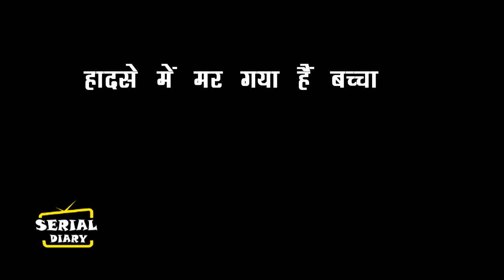KUMKUM BHAGYA || OMG !! डॉ देगी PRACHI को चौकाने वाली खबर,सुन होगा बुराहाल..